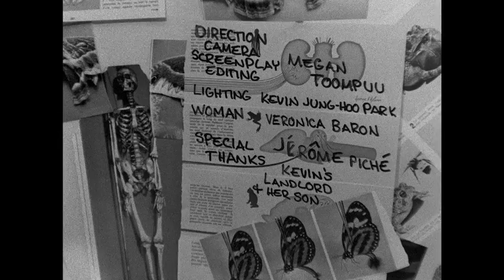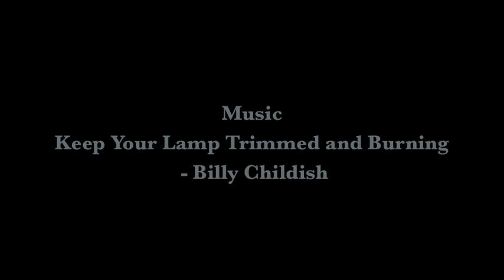Mottephobia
First film made at Concordia University - shot on 16mm b+w film using a Bolex.